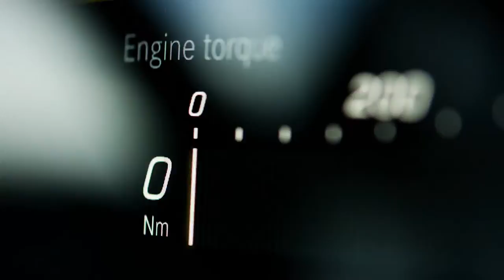Mercedes-AMG CLA 45 S 4MATIC+ Coupé (2020): World Premiere | Trailer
[Fuel consumption combined: 8.3-8.1 l / 100 km; CO₂ emissions combined: 189-186 g / km. *] The new Mercedes-AMG CLA 45 S 4MATIC + Coupé (2020) compact sports cars reasserts its leading position in its segment.

The Mercedes-AMG CLA 45 S 4MATIC+ seamlessly continues the success story of its predecessors, while setting numerous new standards. Available in two output and torque variants, the completely newly developed 2.0-litre engine is the world’s most powerful turbocharged four-cylinder engine manufactured for series production. Even the basic model with 285 kW (387 PS) is more powerful than its predecessor. The S-variant with 310 kW (421 PS) jostles with considerably higher vehicle classes. Perfect sequences in all driving situations, and fast gearshifts measured in milliseconds, are guaranteed by the new AMG SPEEDSHIFT DCT-8G dual-clutch transmission with eight gears. The active, fully-variable AMG Performance 4MATIC+ all-wheel drive distributes the power to the rear axle wheel-selectively by AMG TORQUE CONTROL – for top traction and the spectacular Drift mode. This is made possible by a new rear axle differential featuring two multidisc clutches – one for each rear wheel.

The new Mercedes-AMG CLA 45 S 4MATIC+ Coupé is even more distinctive than its predecessors. The exterior conveys sheer driving pleasure even at standstill. For the first time, the compact class now also features the AMG-specific radiator grille with a wider lower contour and twelve vertical louvres – as a clear indicator of AMG Performance family membership. At the same time, the pronounced "shark nose", the slim, deeply contoured headlamps and the flat, aerodynamically favourable bonnet with powerdomes visually lower the front section to create the impression of extremely dynamic forward thrust.

* The indicated values ​​were determined according to the prescribed measuring procedure. These are the "NEDC CO₂ values" i. P. V. Art. 2 No. 1 Implementing Regulation (EU) 2017/1153. The fuel consumption values ​​were calculated on the basis of these values. Electricity consumption was determined on the basis of Regulation 692/2008 / EC. Further information on official fuel consumption and the official specific CO₂ emissions of new passenger cars can be found in the "Fuel Consumption, CO₂ Emissions and Electricity Consumption of All New Passenger Car Models" guide available at all points of sale and at Deutsche Automobil Treuhand GmbH at www. dat.de is available free of charge.